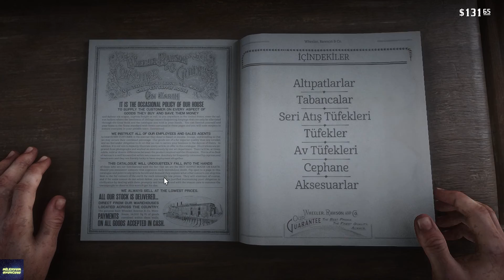Dükkanları Geziyoruz, Gösteri İzliyoruz '' Dedektiflik Yapıyoruz ' - Rdr2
Türkçe Altyazı ile Red Dead Redemption 2 Oynuyoruz.